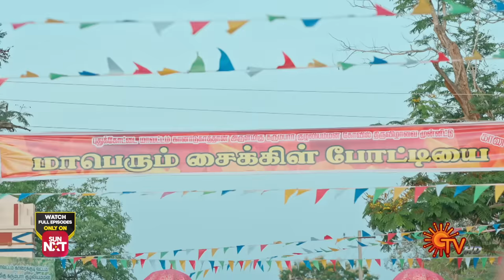எப்படி இருந்துச்சு நம்ம சிங்கப்பெண்ணொட entry? | Singapennae - Semma Scenes | 09 Oct 2023 | Sun TV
Watch the Semma Scenes of popular Tamil Serial Singapennae that airs on Sun TV.

Circumstances force Karthik to marry an ambitious girl Singapennae while in love with another. Later he ties the knot with Anu & leads a double life. Watch Singapennae rise above the shackles of a loveless marriage to achieve her IAS dream.